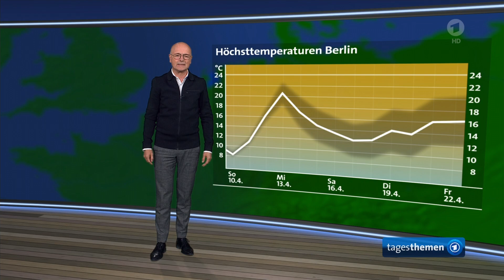tagesthemen 23:15 Uhr, 09.04.2022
Themen der Sendung: Krieg in der Ukraine: Kämpfe in und um Charkiw, Mehr als 9 Milliarden Euro für Ukraine-Flüchtlinge auf internationaler Geberkonferenz in Warschau gesammelt, EU-Kommissionspräsidentin von der Leyen zur Aussicht der Ukraine auf einen EU-Beitritt, Wie es mit der Bundeswehrmission in Mali weitergeht, Weitere Meldungen im Überblick, Der Sport, Das Wetter